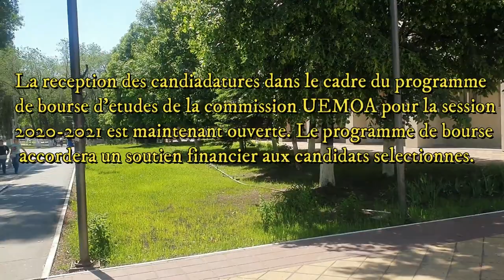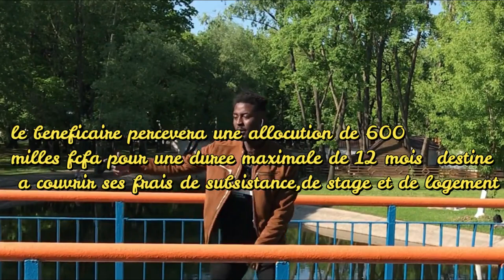BOURSE UEMOA (lien en description)